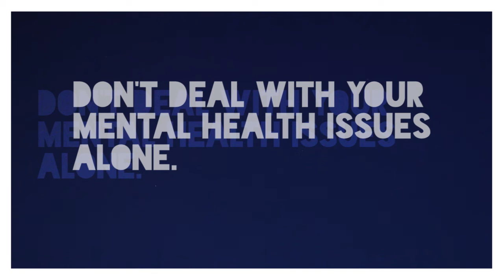'Marbles' - a short film on Mental Health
Nikita Bawden (17) from Great Torrington in Devon has experienced bullying and depression and wants to offer insight into mental ill health and recovery.

With Fixers, she’s helped create this film to share her story and show other young people that they don’t have to deal with mental health issues on their own.